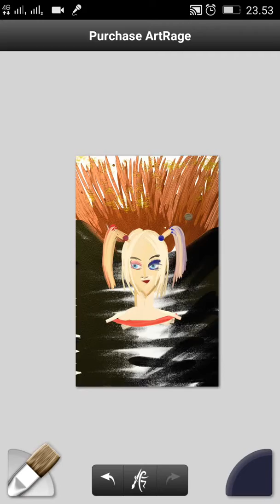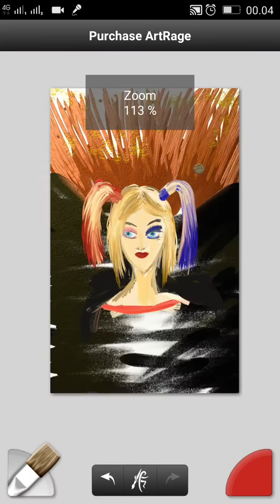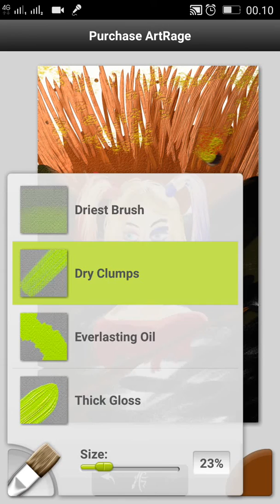Harley Queen abstract part 2